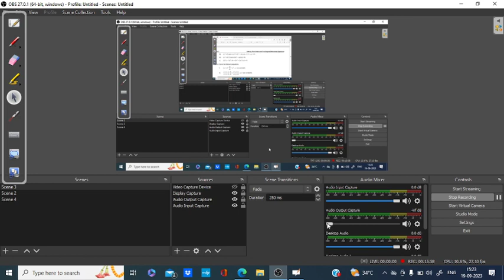(v-64) Ignoucbcs bag Bscg mathematics Bmtc-132 unit -7 integrating factor E-15 iv)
ignou help books
gullybaba bmtc -131
gullybaba bmtc-132
gullybaba bmtc 131&132
neeraj bmtc 132

IGNOU mathematics
BSCG mathematics
BMTC 131
# bscg
# mathematics
# bmtc131calculus
# unit -7

IGNOU mathematics
BSCG mathematics
BMTC 131
polynomial and their solutions

unit-4 real numbers, upper bound,lower bound, bounded set, supremum,infimum,g.l.b,l.u.b, absolute value, intervals,open intervals, clased intervals,  functions and their graphs. even function ,odd function,monotonic function , increasing function, decreasing function. periodic function period of a function.
unit-7 , concept of limits, left hand side limits, right hand side limits, calculate limits using definition of limits,
E8,E9&E10
limits at infinity, E 12 E13 Ex-16

bmtc 132,
unit -1R2&R3, E1, E2, &E3,
equations of straight lines in 3d, equation of plane, projections, cartesian to cylindrical, cartesian to spherical,E9, 10,11&12 cartesian products, property, addition, subtraction, multiplication, norm, open sphere, open cube,
unit -2
definition of limits in several variables find limits ,how to find existence of limits, E1, 2,3,4,5&6 Ex-7, definition of continuity, continuity at a point, continuity at an interval, continuous function, Theorem 6,Ex8, E7, 8,9 Repeated limits Theorem 7 Ex10, 11 E10, 11,12

Unit-5 chain rule and homogenous functions E-1, Ex1, 2,3,4,5 E2, 3,4 5,6,7,8,9,10
Unit-6 Introducing differential equations order and degree of differential equations E1, 2 3,4,5,6,7 8,9,10,11,12,13,14
unit -7 separation of variable E-1, 2 Ex-5, 6,7 E-3, 4 Ex-7, 8 E-5 exact differential equations E-6, 7 Integrating factor E-8 rule -1 find I. F. by inspection E-9, E-10
Rule -3
Ex-17, 18 E-11
Rule -4
Rule -5
Ex-20, 21 E-14
E-15